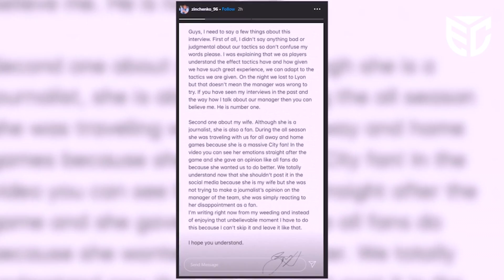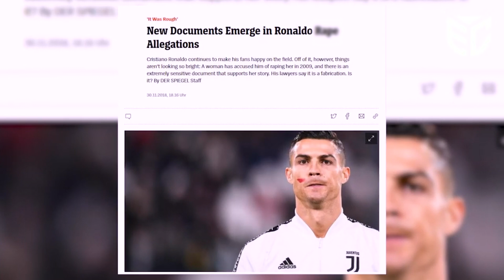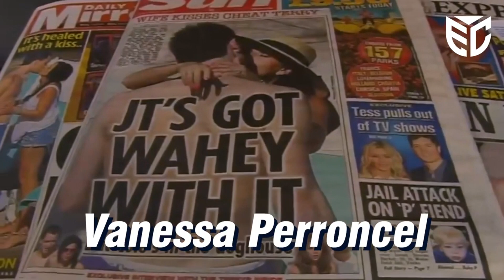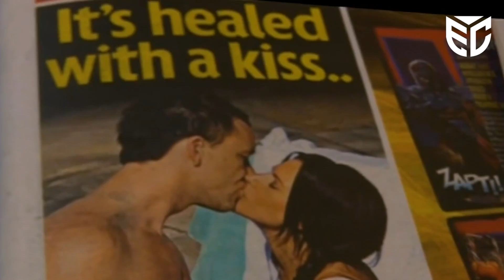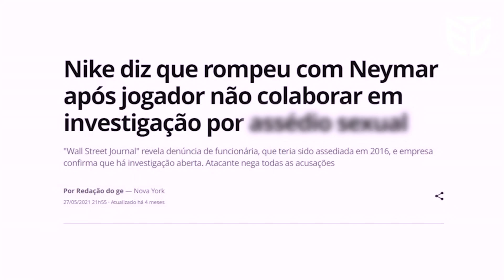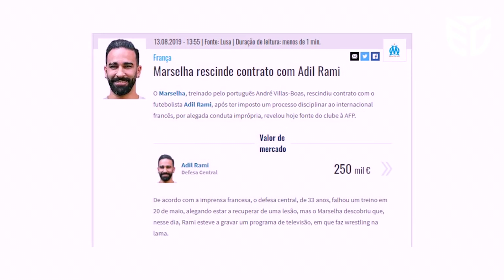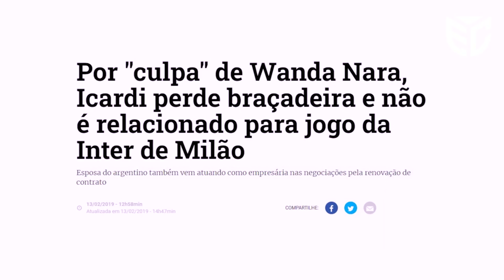Jogadores que PERDERAM TUDO por uma MULHER!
7 JOGADORES QUE QUASE PERDERAM TUDO POR UMA MULHER! Futebol e mulher são muito polemicos, quando juntam as duas coisas nem se fala... e nessa lkista tem Neymar, Cristiano Ronaldo, Icardi...

Mateus 7:7